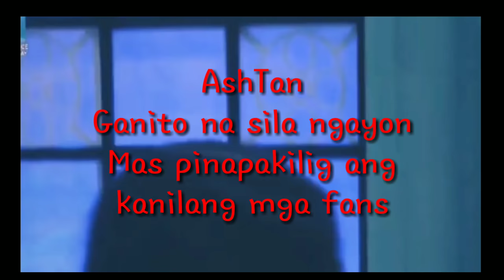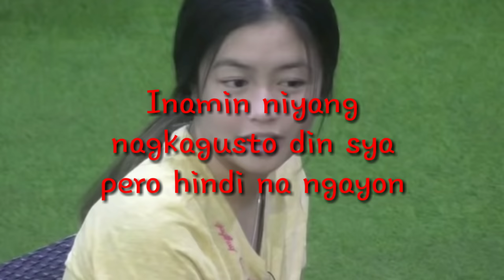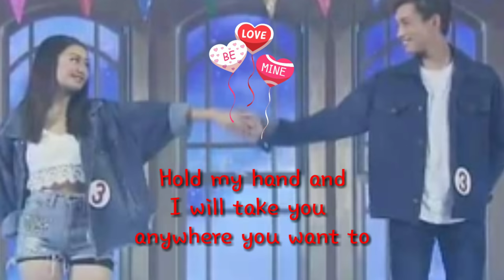PBB OTSO ASHTAN | SILA NA NGA?! With Kilig Moments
AshTan ang pinakapaboritong tandem sa PBB Otso Teens ngayon. Tignan Ang mga kilig moments nilang dalawa. Ano na nga ba sila? Sila na nga ba talaga?